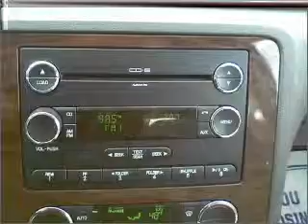2008 Ford Taurus - Whitefish MT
Year: 2008
Make: Ford
Model: Taurus
Trim: SEL Sedan 4D
Engine: 6 cylinder 3.5 Liter
Transmission:
Color: Maroon
Mileage: 50777
Address:
6331 HWY 93 South